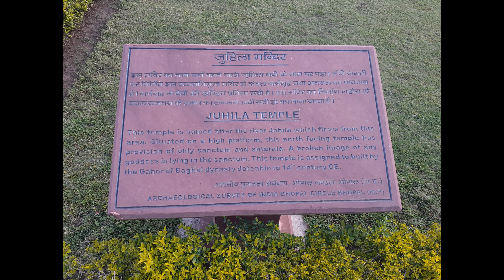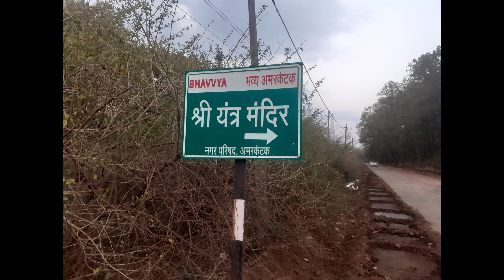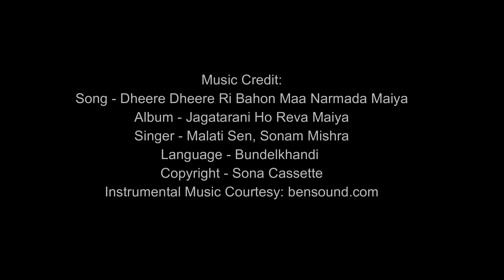Amarkantak Darshan- Birth place of Maa Narmade (Versys bike ride)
Amarkantak is a pilgrim town and a Nagar Panchayat in Anuppur, Madhya Pradesh, India. The Amarkantak region is a unique natural heritage area and is the meeting point of the Vindhya and the Satpura Ranges, with the Maikal Hills being the fulcrum. This is where the Narmada River, the Son River and Johila River (Tributary of Son) emerge.
Popular 15th-century Indian mystic and poet Kabir is said to have meditated on Kabir Chabutra, also called the platform of Kabir situated in the town of Amarkantak. Ancient temples of Kalachuri period: The ancient temples of Kalachuri (famously known as Trimukhi Temple) period are in the south of Narmadakund, just behind it.These were built by Kalachuri Maharaja Karnadeva (1041–1073 AD.) Information Courtesy: Google